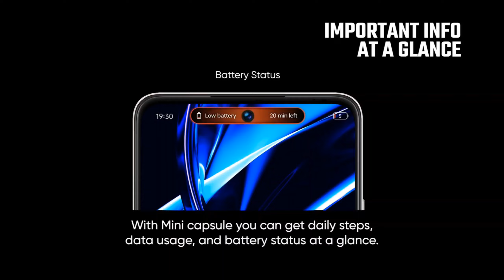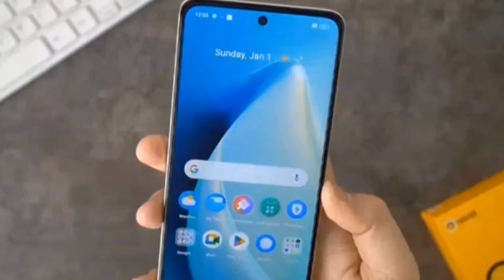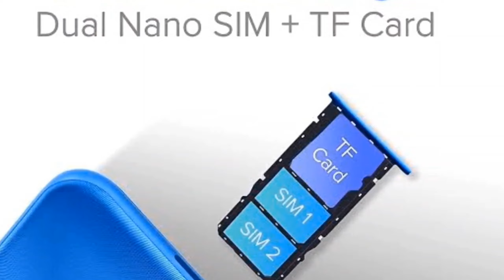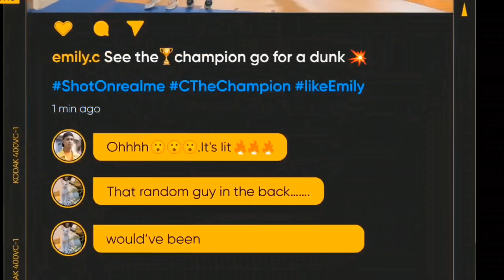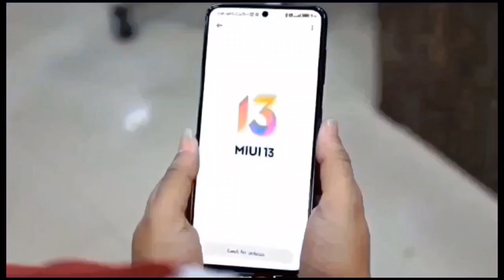Top 3 best camera phone under 12000 in india 2023 | best phones under 12000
Top 3 best camera phone under 12000 in india 2023 | Best phone under 12000 in india 2023

In this video we are going to talk about top 5 best 5G phone under 12000 in india 2023. These smartphones are loaded with great Specs,  Gaming processor and so on...

MOTO G51
POCO M4 5G
POCO M4 PRO 5G
LAVA BLAZE 5G
SAMSUNG GALAXY M13 5G

Your Related Queries Solved:
Samoled phone under 12000 in 2023
snapdragon gaming phone under 12000
best camera phone under 12000 5g
108mp camera phone under 12000
dslr camera phone under 12000
64mp camera phone under 12000
best smartphone under 12000 in flipkart
sale